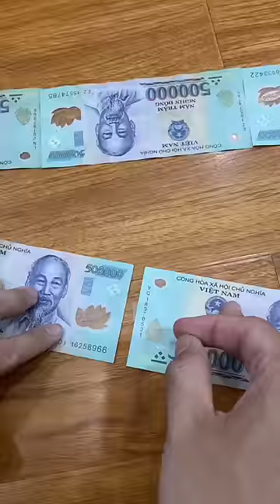TỔNG HỢP LÀM BÓNG 20 TRIỆU CẦU HÔN MÙA DỊCH| TRỌNG TÂM TIKTOK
NHIỀU KHI NGHỀ TRANG TRÍ MÌNH NHƯ NGHỀ SE DUYÊN CHO THIÊN HẠ VẬY Á.

© Bản quyền thuộc về Trọng Tâm
© Copyright by Trọng Tâm  ☞ Do not Reup